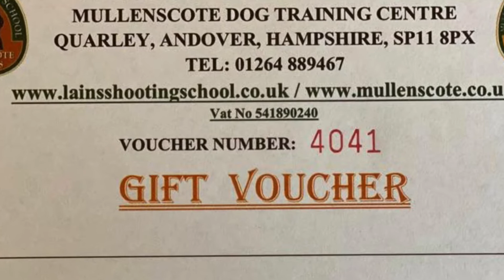Outdoor Hats and Training Vests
Take a look at Our training clothing